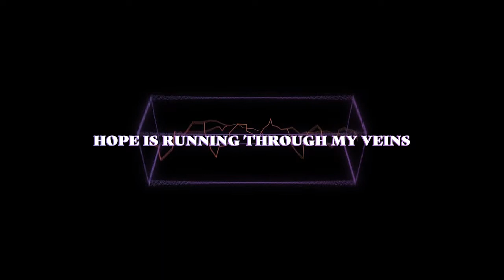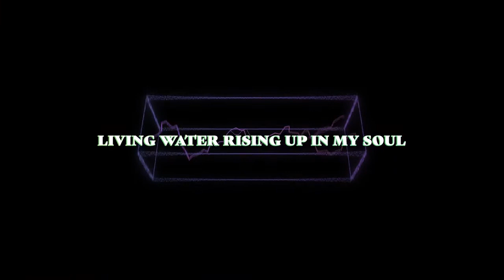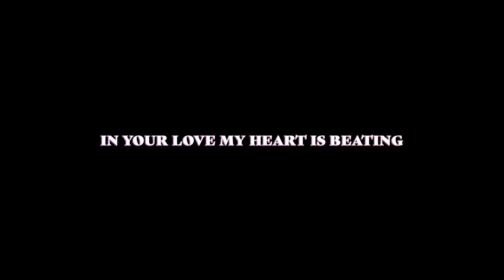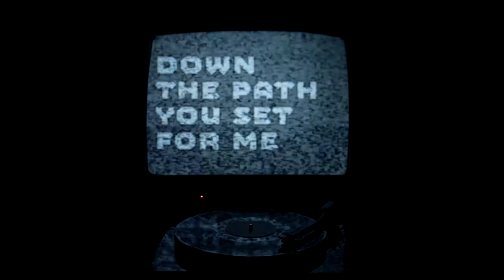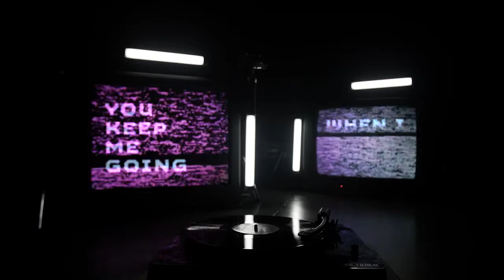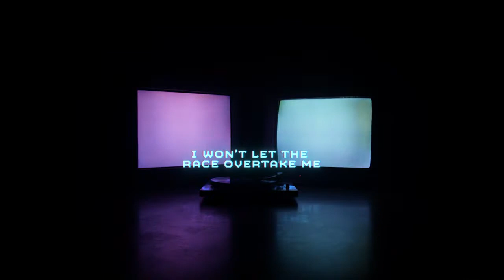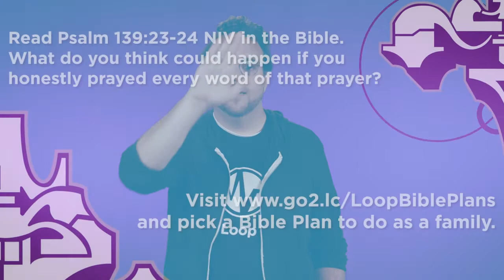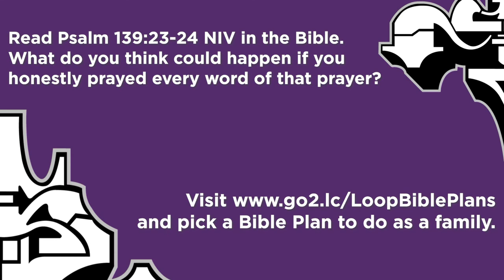Church at Home: Loop (grades 5 & 6) | June 28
It's Church at Home with The Loop Show! Join us for worship, discussion, and other elements that help you experience church wherever you are! H

appy SUMMER, Loopsters! We've got an all new episode of LSLY where we're sipping slushies, talking summer traditions, and diving into baptism!

Want to send us some mail? You can!
Send it to: c/o The Loop Show
4600 E 2nd St.

The Loop is a curriculum for students 10-12 years old (5th and 6th grade) and is used with permission from Life.Church.